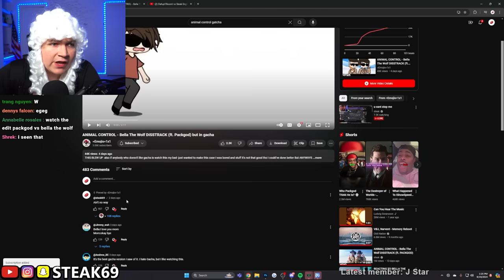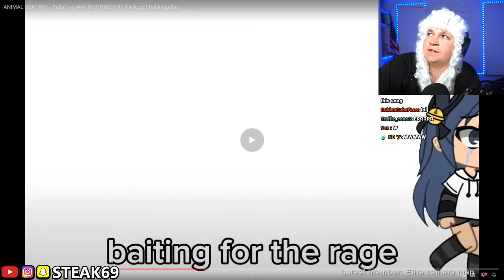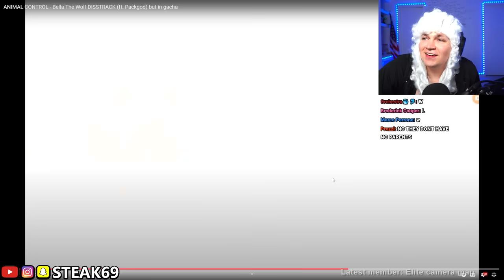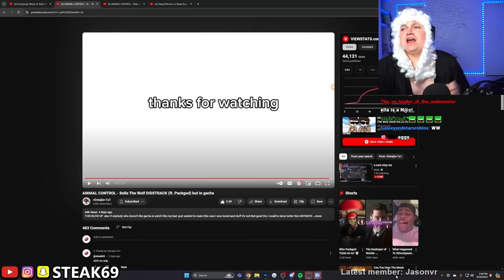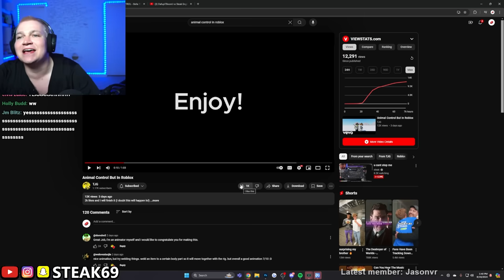steak reacts to animal control in GACHA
they made my disstrack in GACHA